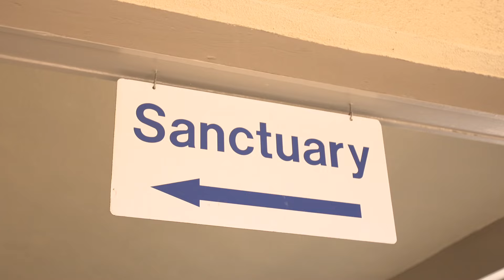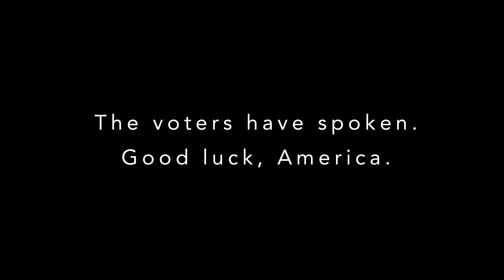Election Day 2016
Mini Documentary on Election Day in Los Angeles, Filmed, edited and shot by JB Letchinger in November and December 2016.